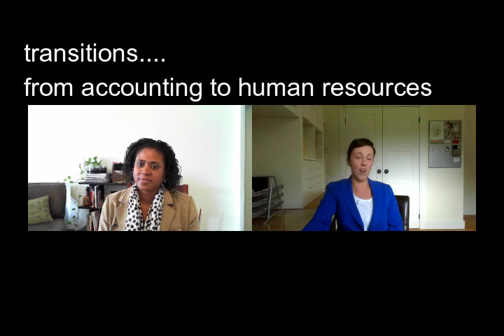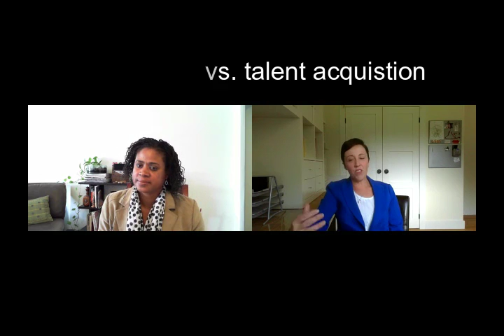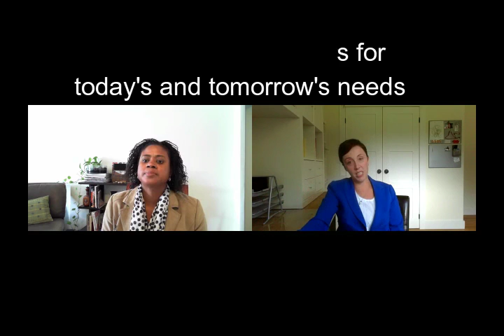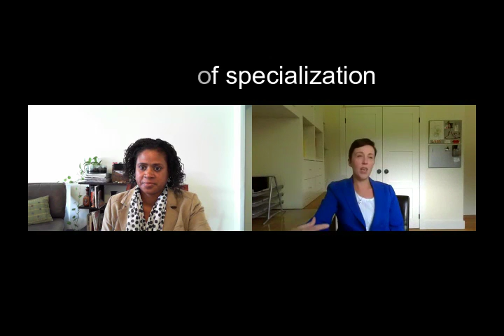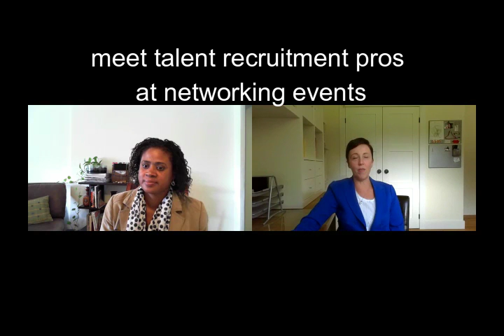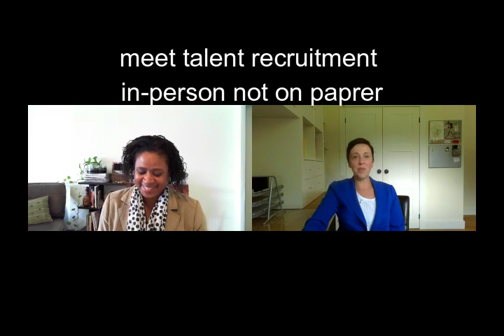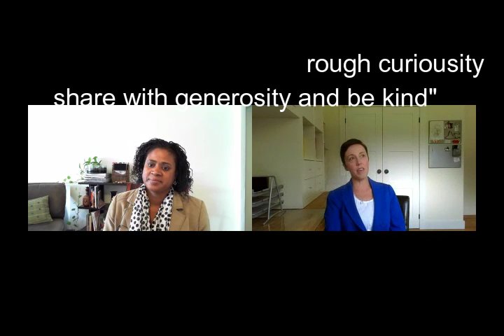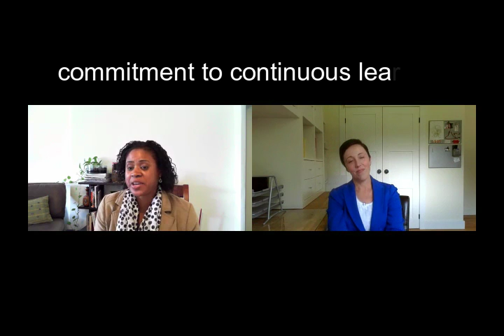kwerks@work - Insights from the Hiring Side - Sylvia Stultz - PART 1 of 2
Sylvia Stultz is a Talent Acquisition Consultant with over 15 years experience at a Fortune 500 company. In the first part of the interview we talk about what Talent Acquistion is, a day in the life of someone who recruits, the importance of networking and the treating people with respect.
Visit us every week for live shows - see details at kwerkplace.com